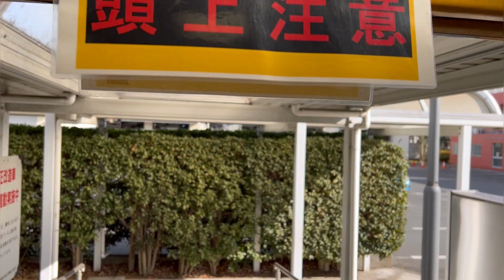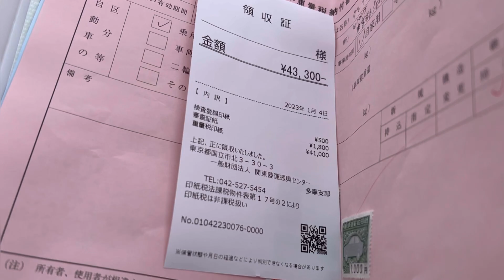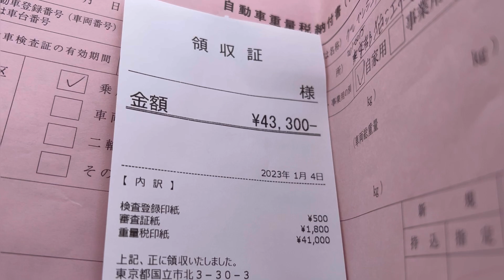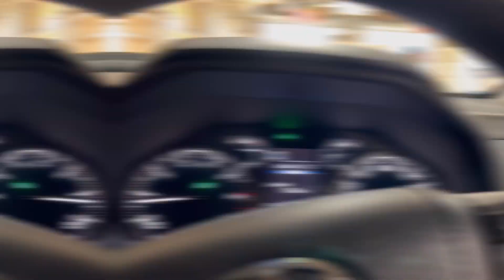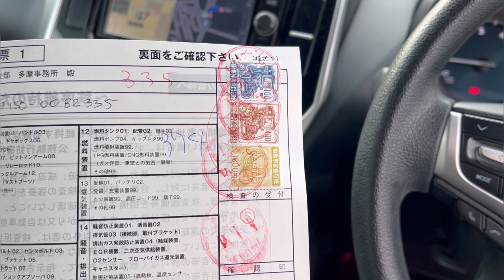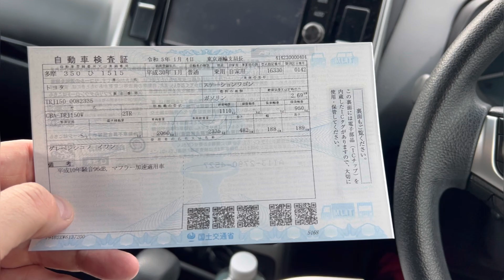Прохожу ТЕХОСМОТР в Японии // VEHICLE INSPECTION in JAPAN